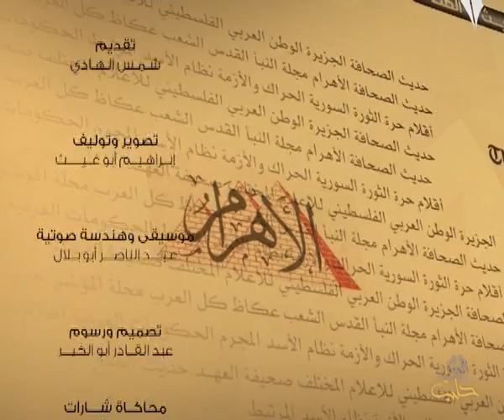حديث الصحافة 29 1 2014